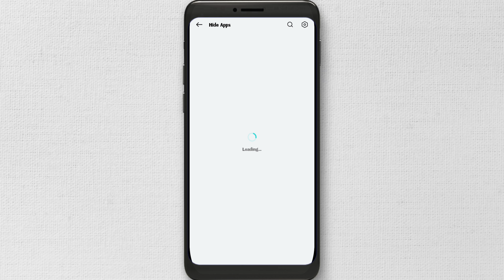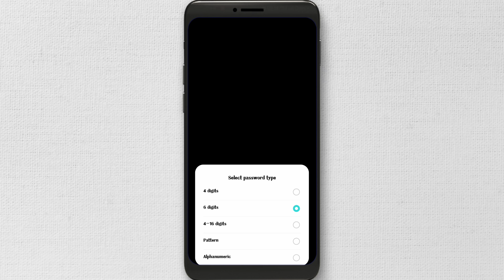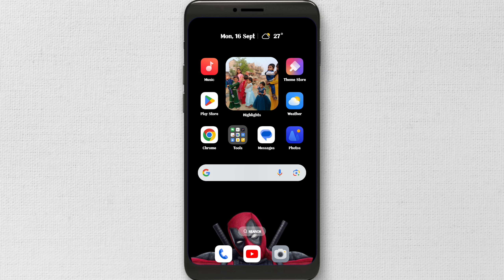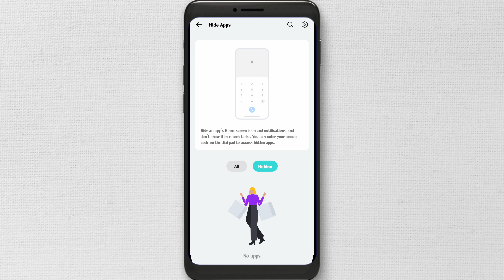Realme phone me app hide kaise kare ? how to hide apps in Realme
realme mobile me app hide kaise kare
Realme phone me apps kaise hide kare 2024
Apps hide kaise kare
realme app hide kaise kare
dialer me app hide kaise kar
app hide karne ka tarika
app hide setting,
how to hide apps on android,
app hide karne ka tarika realme
realme tricks,
hide apps realme,
hide apps tutorial,
how to hide app in realme c21y
tips and tricks,
realme app hide,
android app hide,
how to hide apps,
 realme settings,
mobile privacy
, hide app guide
, app security,
android tips,
 mobile security,
android apps,
app privacy tips,
mobile app security,
realme settings tips,
android privacy tips,
 best android apps,
mobile privacy tricks,
android app security

📶👉Mi Account permanent remove On✅
📶👉Mi Autho Flash On✅
📶👉ViVo fastboot to edl On✅
📶👉Realmi Flash  On✅
📶👉Huawei Frp/Id Remove instant✅
📶👉Oppo Network unlock Instant to few min✅

📶👉Sm Frp Unlock
📶👉IPhone bypass
📶👉Mi account Remove
📶👉Mi Flashng Frp
📶👉Nokia Frp pin Remove
📶👉Vivo Fasboot Edll Mode
📶👉Oppo Net Unlock
📶👉All online service
📶👉Any  Tools pc Actve
📶👉Any Flash File Pid services

                              Video is for educational purpose only .copyright disclaimer under section 107 of the copyright act 1976 allowance is made for ''fair use'' for purpose such criticism, comment, news reporting, teaching, scholarships, and research. fair use is a use permitted by copyright status that might otherwise be infringing. non-profit, educational aur personal used tips the balance in favor of fair use.

Aap  Video  Pura Dekhiye 100%  kaam karta hai |

Welcome to my channel ''SHAHID TECH''  aap log ye  channel pe mobile se jude video milega aur koi bhi question ho to aap puch sakte hai main aapko sab ka hal dunga
               aur jo bhi video upload ye 1000% kaam karega